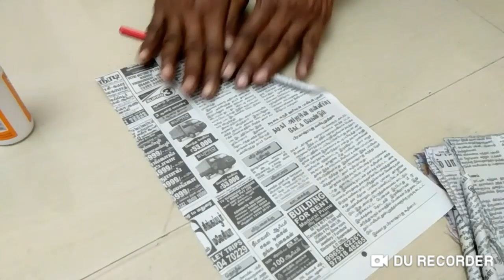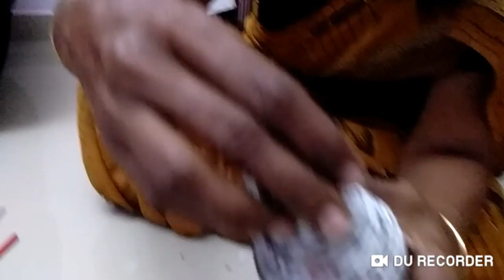How to make pots using newspapers